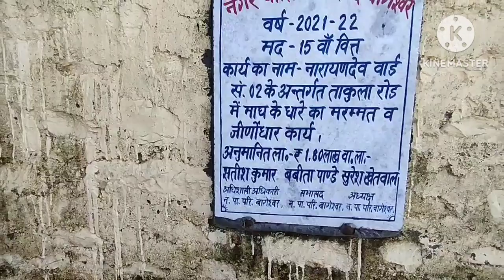ROOM DECORATION KE IDEA SHARE KIYE APSE ||यकीन नही हुआ की ऐसा लगेगा